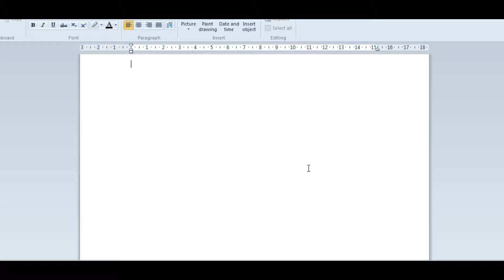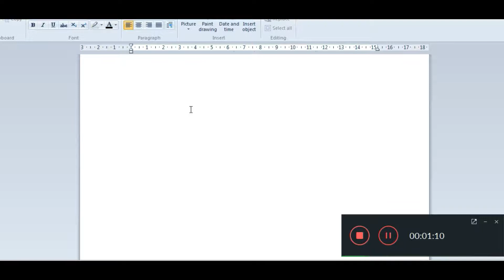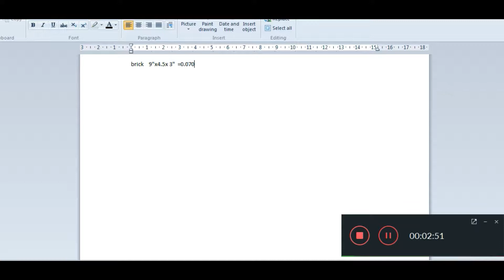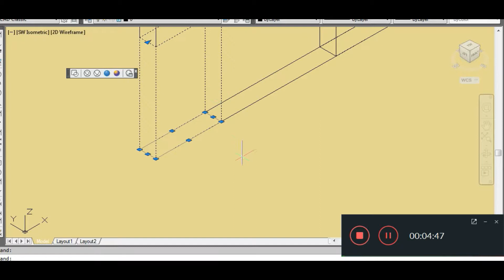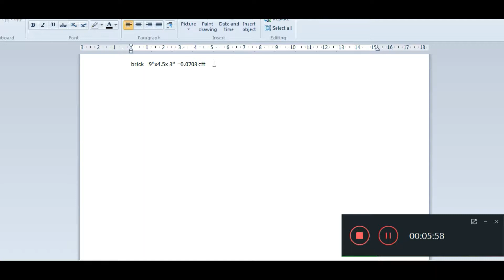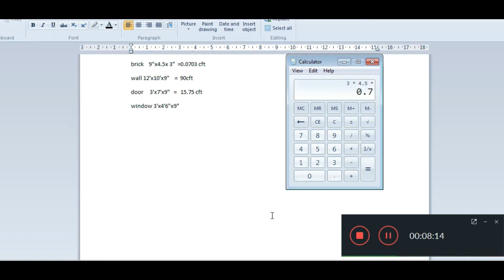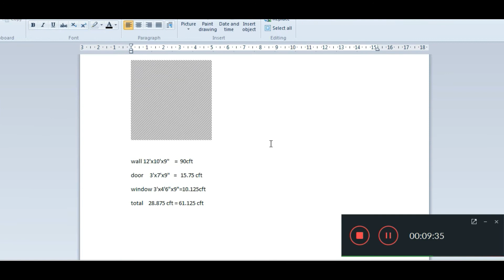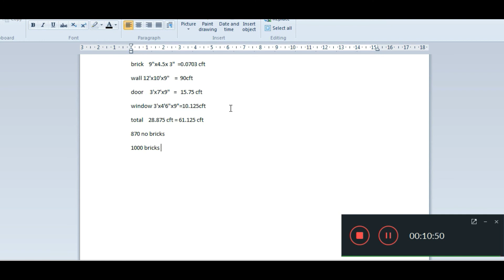HOW TO CALCULATE BRICKS QUANTITY IN TELUGU ENGINEERS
THIS VERY IMPOTENT FOR CIVIL ENGINEERS QUANTITY CALCULATION FOR HOUSES AND BUILDING APARTMENTS SOME OF PROJECTS
HOW MUCH BRICK SIZE HOW TO CALCULATE BRICK AREA

TECHNICAL CALCULATIONS HOW TO DEDUCT DOORS AREA WINDOWS AREA TOTAL BRICK AREA